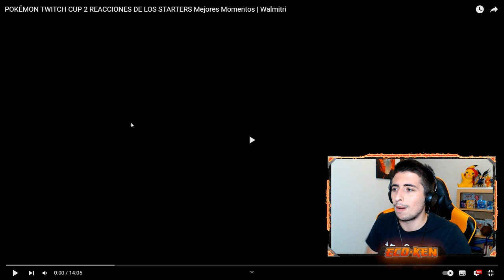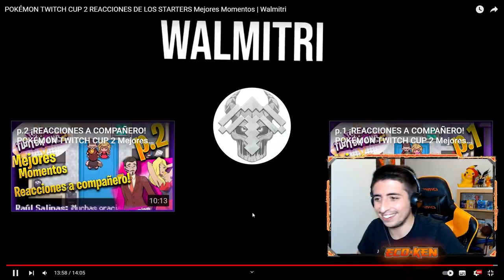🔥 ¡¡REACCIÓN a los STARTERS de la TWITCH CUP 2!! ... (brutales) || Mejores Momentos Twitch Cup 2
¡¡Reaccionamos a LOS STARTERS de los PARTICIPANTES de la TWITCH CUP 2!!

🔽 ¡MIS REDES! 🔽

🔽 MARCADORES 🔽
0:00 Introducción
0:25 Canal de Walmitri
0:40 REACCIONANDO
12:00 Suscríbete PERRO